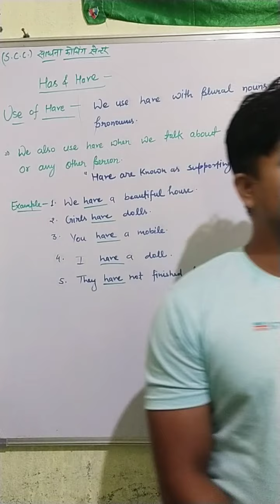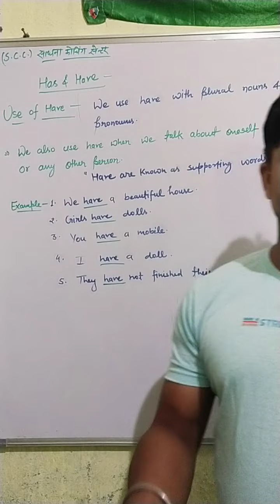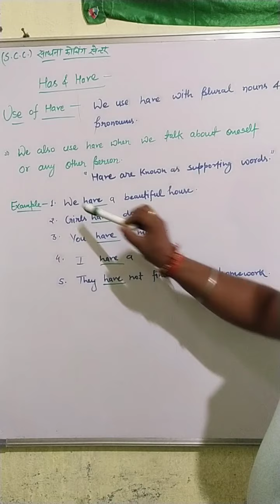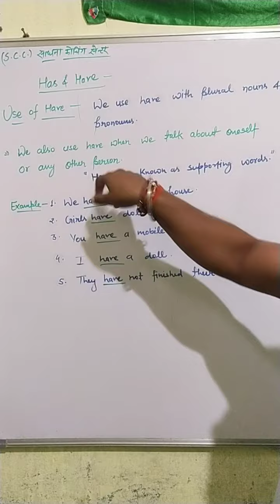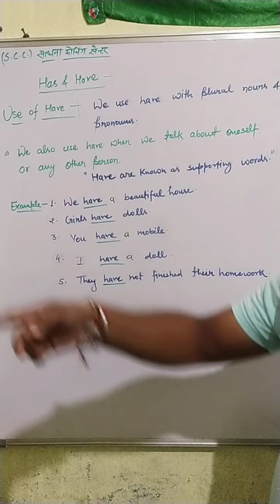Use of has & have l English Grammar Use of have l Definition with Example l worksheet l Grade 2nd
Use of has & have l English Grammar l Definition with Example l worksheet l Grade 2nd